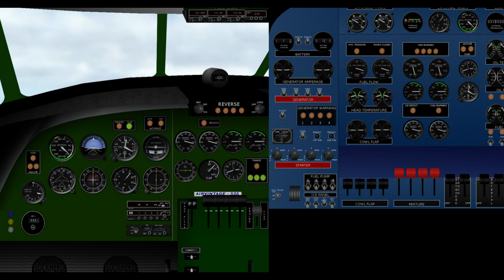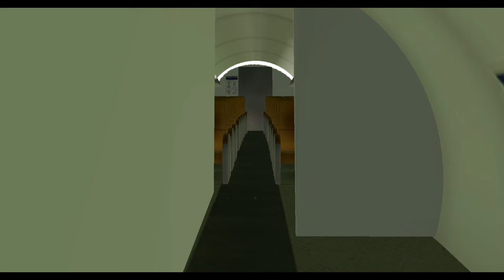x plane 11 constellation vc 121 takeoff from phnom penh to hochiminh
The Lockheed C-121 Constellation is a military transport version of the Lockheed Constellation. A total of 332 aircraft were constructed for both the United States Air Force and United States Navy for various purposes. Numerous airborne early warning versions were also constructed. The C-121 later saw service with smaller civilian operators until 1993.